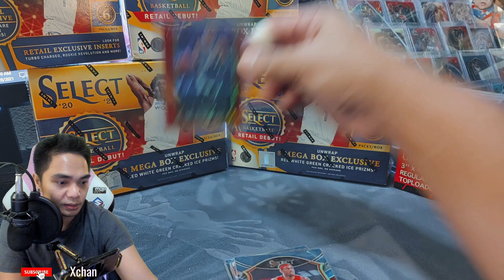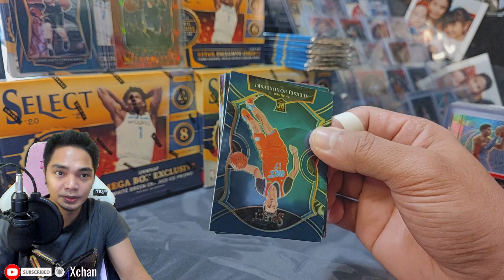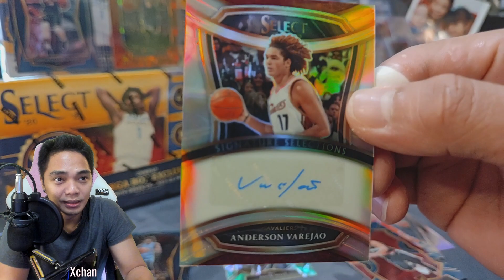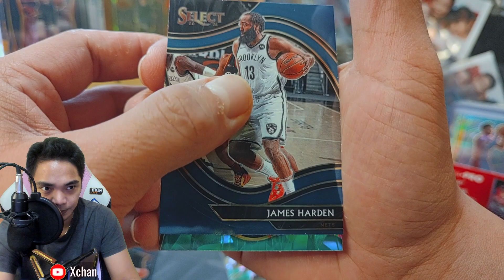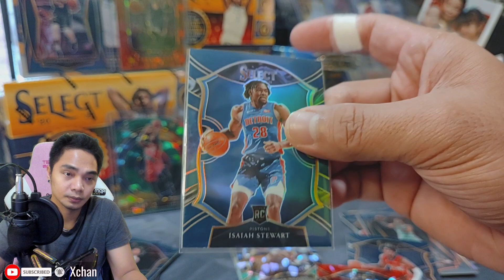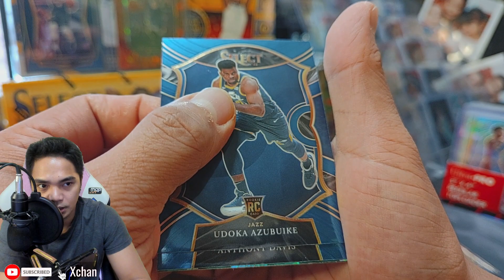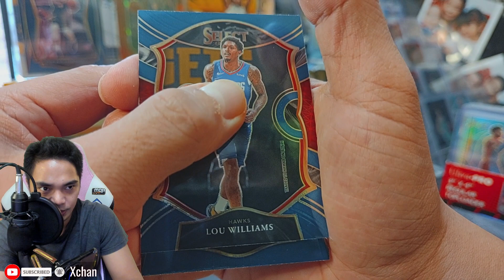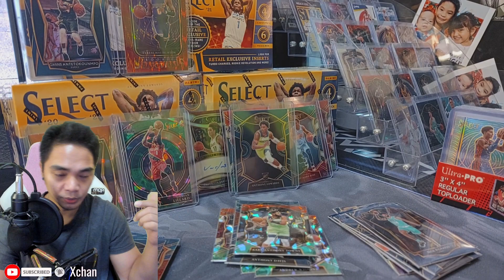ANIMAL HUNT! TWO BLASTERS AND 3 MEGA BOX OF SELECT 2021. PART 3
Seller is still 18apparel. :)